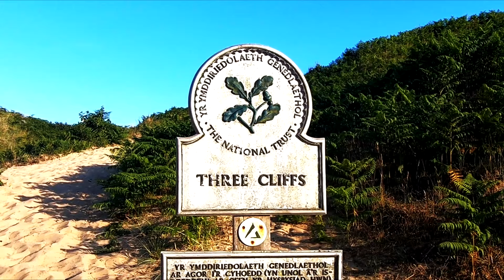Three Cliffs Bay | 2019 | GP7B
Travel to Three Cliffs Bay

1080, 50fps
Miejsce idealne, może nie idealnie odwzorowuje to na filmie ale polecam każdemu!

[ GoPro&SonyVegas ]